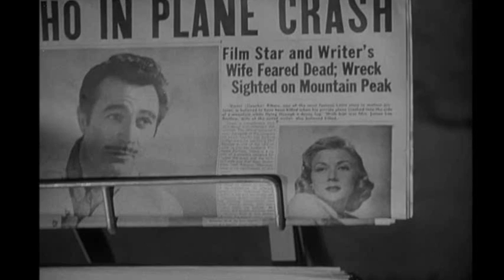Shu Kei on The Bad and The Bad and The Beautiful (1952, Vincente Minnelli) @ BC 19.10.2012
今次的「夢遺荷里活」會選映四部描寫夢工場各種銀壇生態的電影，由詼諧幽默地講一個喜劇導演為找靈感而當乞丐的《蘇利文的旅行》，到《玉女奇男》、《銀生私生活》描寫荷李活幾個乖僻暴烈但極富魅力的幕前幕後人馬，最後收結在《幕後玩家》那一個早已變得翻天覆地，充滿陰謀險詐的荷李活。影片的年份由四十年代一直橫跨至九十年代，逐步見證了一個人人醉心的老荷里活如何演化、變質、衰亡，最終易容成另一個模樣。

首輪放映將會在九月二十一號開始，時間不變，地點會改設於油麻地百老匯電影中心一樓的放映間。